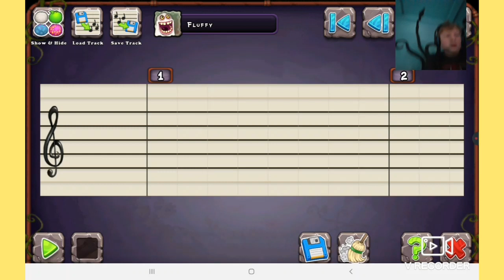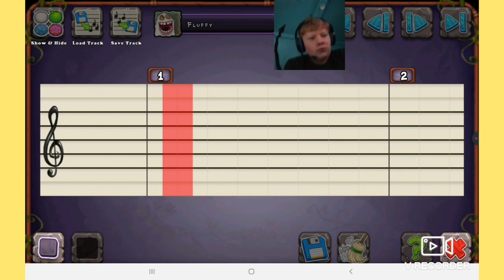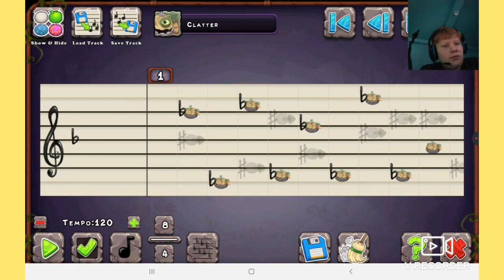my singing monsters pt 2